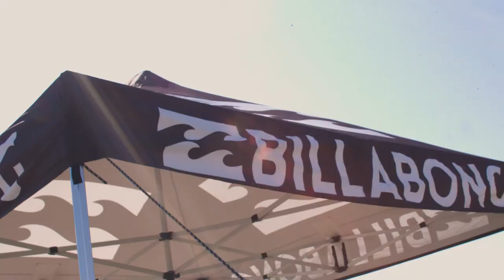instamounties - Indica Knox Corcoran - Part 1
In this this episode Indica Knox Corcoran @indicaknoxcorcoran a young boy who want to become a professional surfer.

instamounties​ local stories of hope and inspiration.

@Mountmaunganuitv facebook and Instagram.
@instamounties on instagram.

Do you want to be part of our instamounties​ series? To be concidered you need to use the following hashtags mounttv​ instamounties​ and tag @mountmaunganuitv @instamounties in your instagram pictures or videos. We are always looking for amazing people with incredible stories.